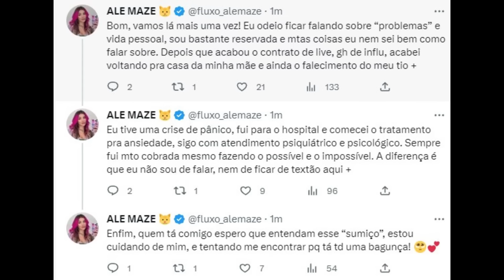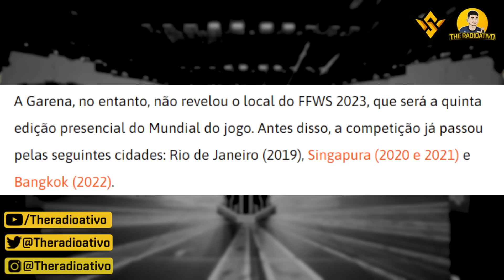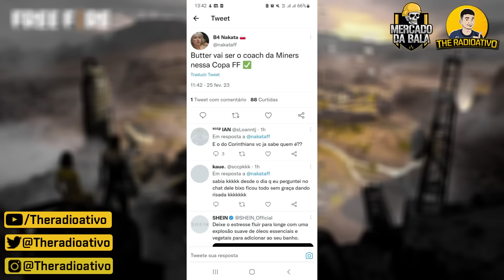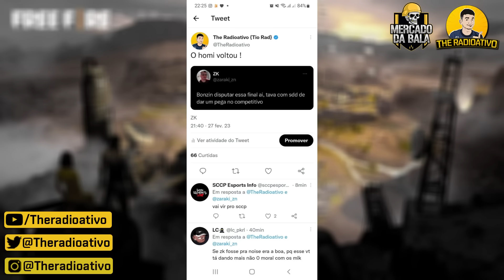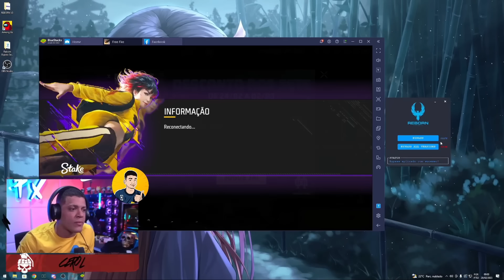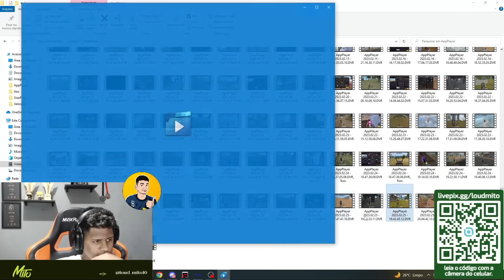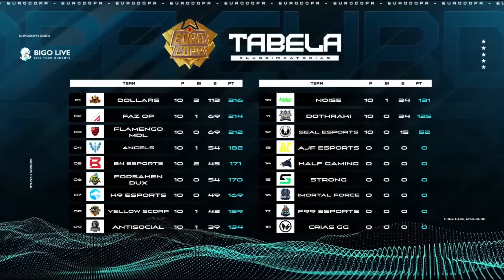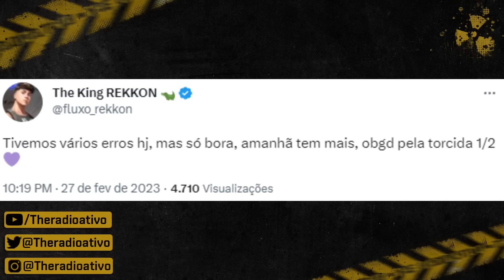MITO DESABAFA ! O QUE FALTA pra DOLLARS ? REKKON ESCLARE a TORCIDA ! LACOPA MOBILE VAI TER ?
🔴MITO DESABAFA ! O QUE FALTA pra DOLLARS ? REKKON ESCLARE a TORCIDA ! LACOPA MOBILE VAI TER ? As melhores notícias de Free Fire e final da Talents.